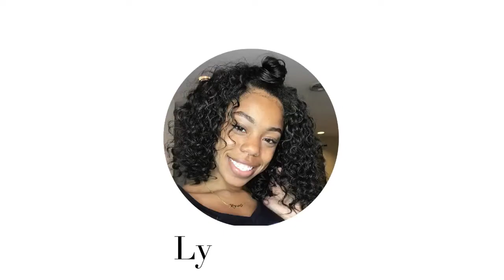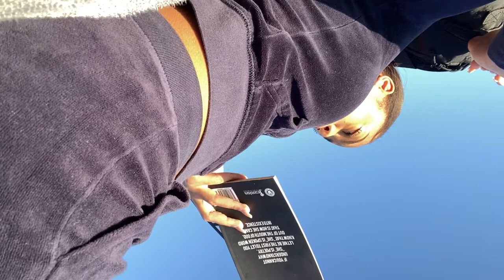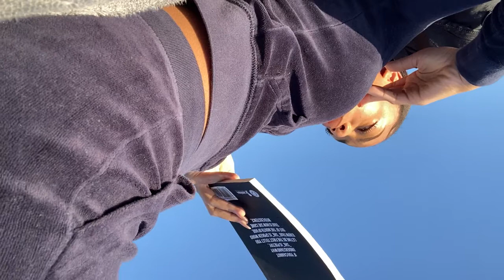LOS ANGELES VLOG 2 | Yoga , Cooking , Malibu Beach , etc.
Today we went to Runyon canyon for yoga , coffee bean for matcha and the beach. Check the time stamps below to see when everything is happening

🤍 0:08  - Intention setting for the day
🤍 0:21 - Morning Dance Session
🤍 0:35 - Yoga @ Runyon Canyon
🤍 1:42 - Journaling
🤍 2:32 - Leaving Runyon Canyon
🤍 2:43 - Matcha @ Coffee Bean & Tea Leaf
🤍 4:13 - After Workout Chit Chat
🤍 4:49 - Working
🤍 6:25 - Going to the Beach
🤍 7:28 - Reading on the Beach
🤍 9:29 - Cooking with Me
🤍 13:26 - See you soon

FAQ :
Camera - Canon rebel T6
Age - 21